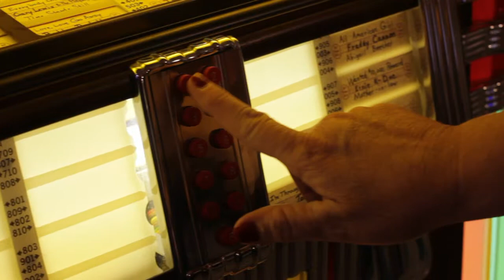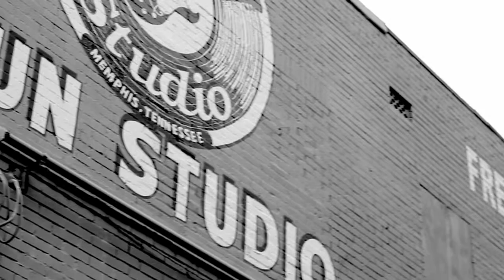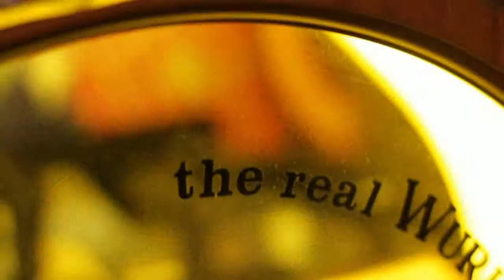Sunrise from Memphis